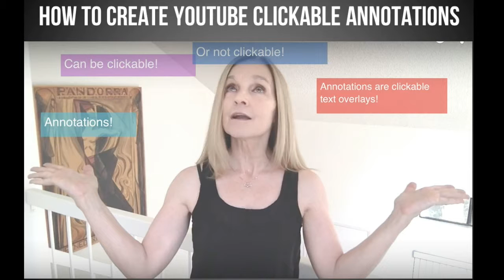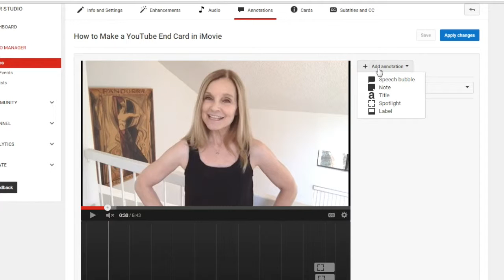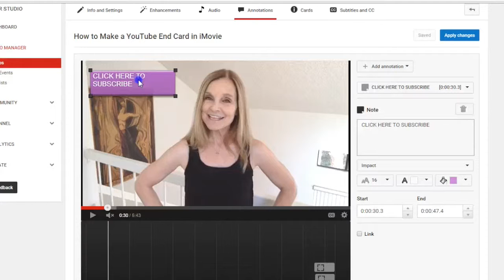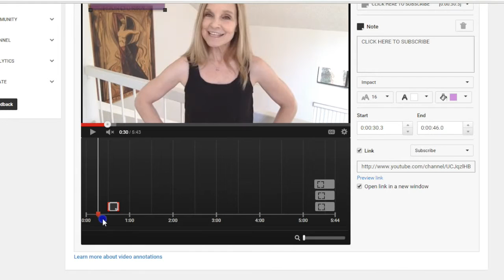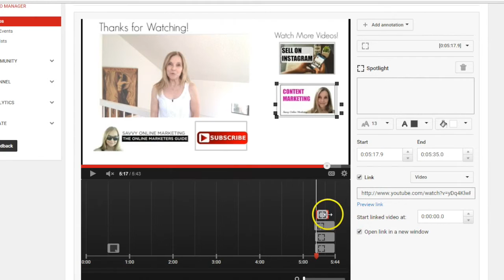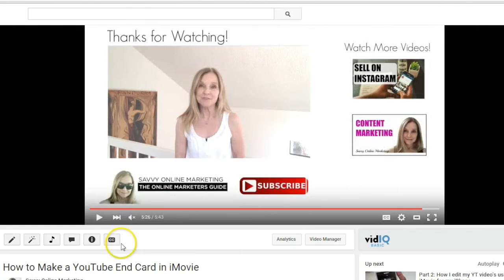How to Add Annotations to YouTube Videos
Adding YouTube Clickable Annotations can help you get more subscribers, increase engagement, grow your YouTube audience and encourage viewers to take certain actions like clicking over to your website.

In this video I will show you how to add clickable annotations to your YouTube video.

About Associated Websites and YouTube Annotations

You can add a clickable annotation link to your associated website. I did not cover this in the video. YouTube does a great job of explaining it.

Are you using clickable YouTube annotations on your videos ? What type of results are you getting and what are your most commonly used annotation types?